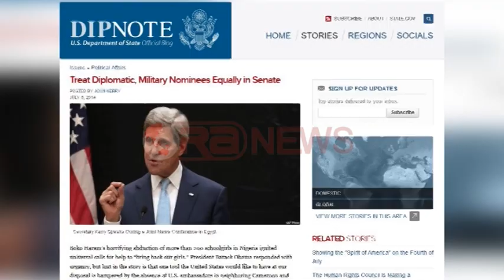John Kerry: Na mungojnë ambasadorë, përfshirë edhe Shqipërinë- RTV Ora News- Lajmi i fundit-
Shtetet e Bashkuara të Amerikës shprehen të shqetësuara për mungesën e përfaqësuesit të tyre diplomatik në Shqiëpri.
Shqetësimi është artikuluar nga Sekretarti Amerikan i Shtetit John Kerry, i cili në mënyrë të vazhdueshme ka kërkuar t'i jepet fund kohëzgjatjes së emërimit të amasadorëve amerikan në një sërë shtetesh, mes tyre edhe Shqipëria.
"Me 8 Korrik Sekretari i Shtetit, John Kerry, në një shënim të tij për demin që po i shkaktohet SHBA-se nga mungesa e ambasadoreve në shume vende të botës, shprehet: "Pa ambasadore janë edhe vende strategjike europiane si Hungaria, Turqia, Republika Çeke, Moldavia dhe Shqiperia. Pa autoritetin e një ambasadori, ne nuk mund të merremi plotesisht me zyrtaret e niveleve më të larta në vendet ku vlerat e përbashkëta demokratike janë të kërcënuara."
Në këtë kuadër, Sekretari Amerikan i Shtetit kujton se ambasadorët janë në linjën e parë për ti dhënë hov shkëmbimeve tregtare mes shteteve të bashkuara dhe vendeve ku ata kryejnë misionin diplomatik.
43 ambasadorë të Shteteve të Bashkuara të Amerikës janë bllokuar në senat nga republikanët e opozitës. Mes tyre është edhe ambasadori i propozuar për në Shqipëri Donald Lu, i cili do të zëvendësojë Aleksandër Arvizu.
Kohët e fundit demokratët që kontrollojnë Senatin, i bënë një ndryshim historik rregullores së Senatit, sipas së cilës, emërimet presidenciale, me përjashtim të atyre për në Gjykatën e Lartë, mund të miratohen me shumicën e thjeshtë, me 51 vota, nga 60 që parashikonin rregullat e mëparshme.
Senatori republikan Lindsey Graham ishte zotuar se do të bllokonte të gjitha emërimet e reja të Presidentit Obama, për t'i bërë trysni administratës të jetë më transparente për ngjarjen e Bengazit, ku nga sulmi ndaj konsullatës amerikanë në Libi u vranë 4 persona, mes tyre edhe ambasadori amerikan.
Emërime si ato ku bën pjesë kandidatura e ambasadorit Lu, zakonisht miratohen në senat me konsensus unanim, pa qënë nevoja e një votë të regjistruar.